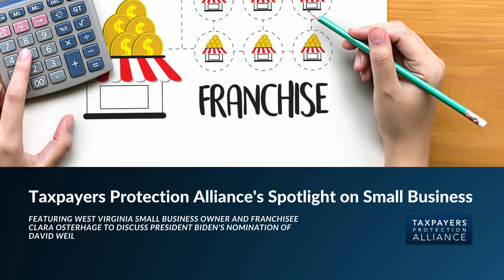What Would David Weil's Radical Ideas and Regulations Mean for Franchisees?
TPA Executive Director Patrick Hedger discusses with West Virginia small business owner and franchisee Clara Osterhage.